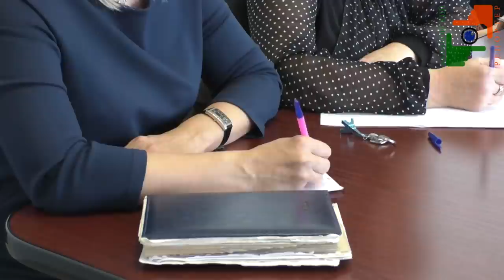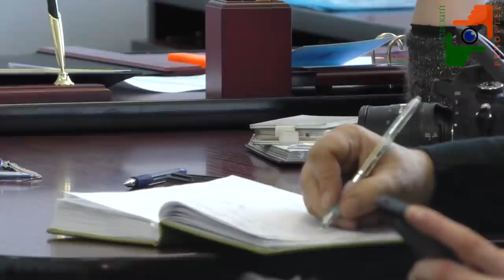Разъяснения по новой оплате ОДН